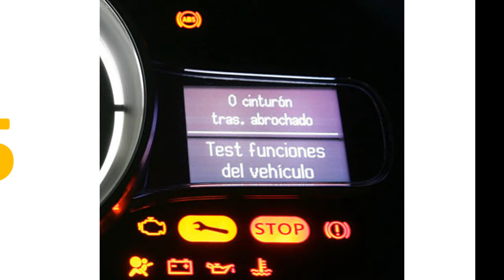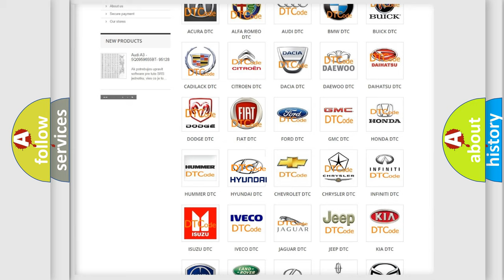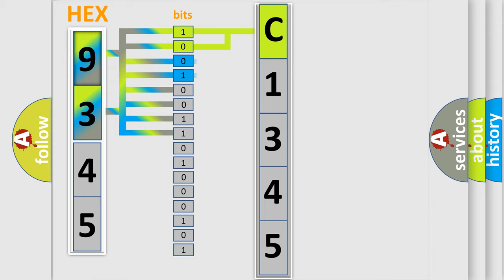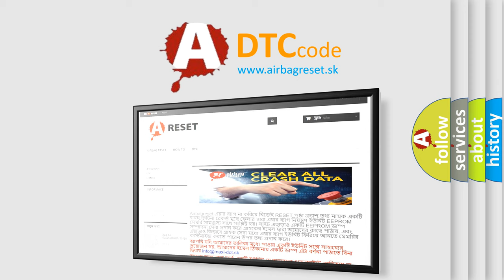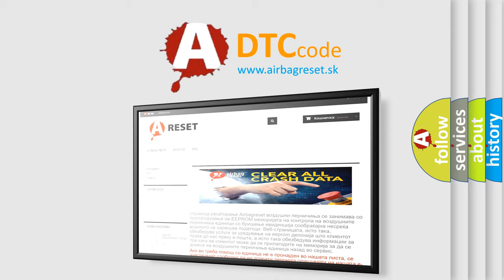DTC Hyundai C1345 Short Explanation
Contents:
0:21 Basic DTC analysis according to OBD2 protocol standard.
1:48 Insight into programming
2:58 A diagnostically understandable description of the Diagnostic Trouble Code
3:05 Basic error definition

Make:
Hyundai
Code:
C1345
Definition:
Weight Classification System Sensor circuit fault
Description:
The SRSCM sets DTC B1322 if there is any fault in Weight Classification System Sensor circuit.
Cause:
 Poor connection of connected part. Faulty WCS. WCS Reset isnt performedFaulty SRSCM. WCS wrong ID